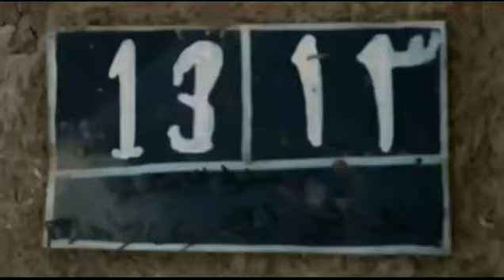رجل مصرى يكاد يجرد زوجته من ملابسها امام المشاهدين والسبب كارثى فى برنامج المسامح كريم